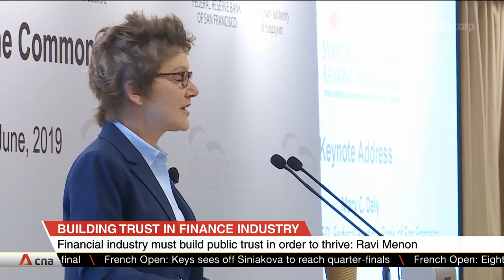Financial industry urged to be more customer-focused and inclusive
The central banks of Singapore and San Francisco have called on the financial industry to be more customer-focused and inclusive. Managing Director of the Monetary Authority of Singapore, Ravi Menon, said banks must make information more transparent and reform systems to strengthen public trust.